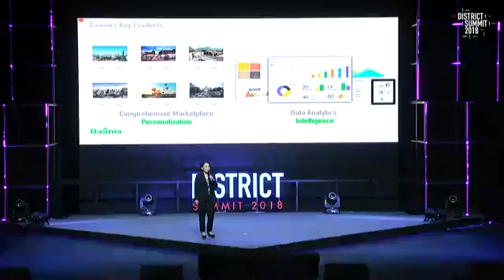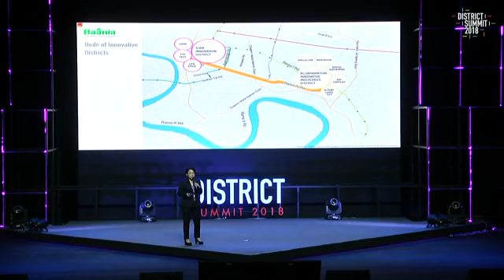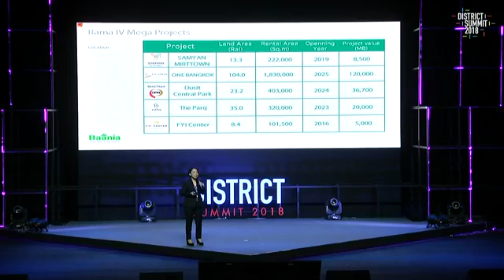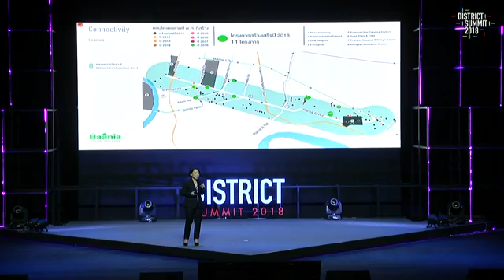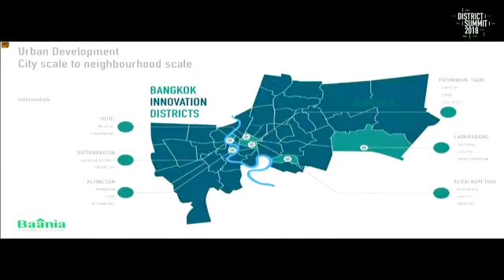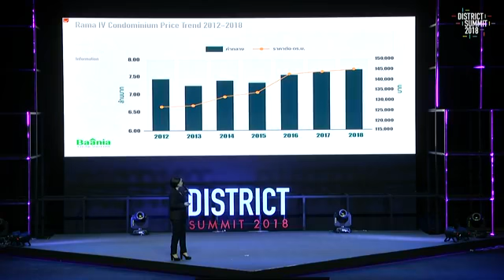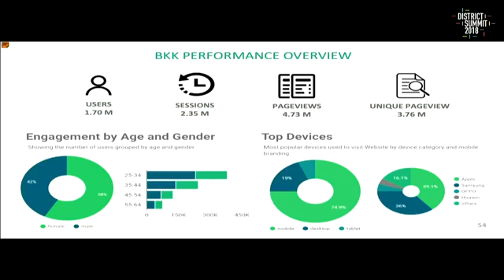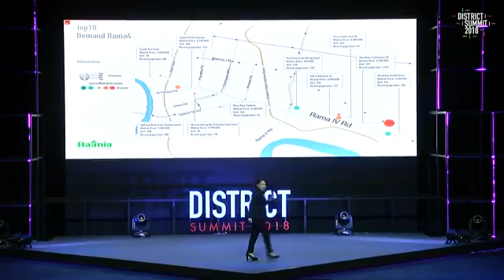DAY1PART6 | City of Data Session 2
"Emergence of Rama IV Innovation Avenue  A Data Analytic"
by Anchana Vallipakorn, Baania (Thailand) Company Limited.